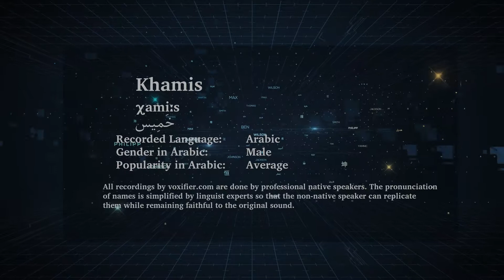How to Pronunce Khamis (خميس) in Arabic - Voxifier.com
This is the Arabic pronunciation, gender, and phonetics recording of the name Khamis (خميس). The same name may exist in other languages with different pronunciations.